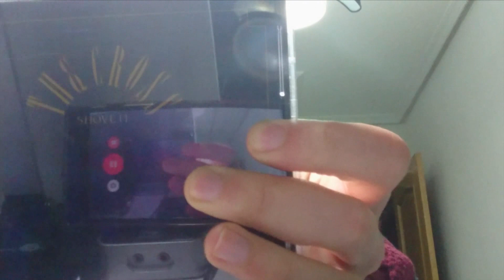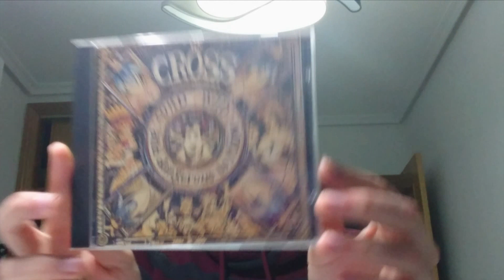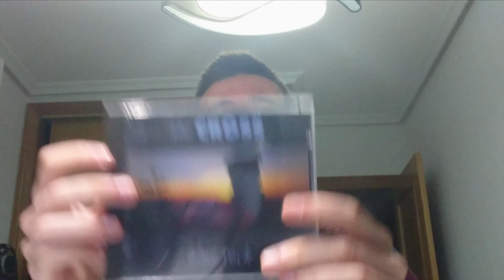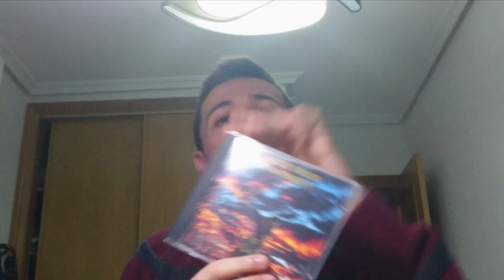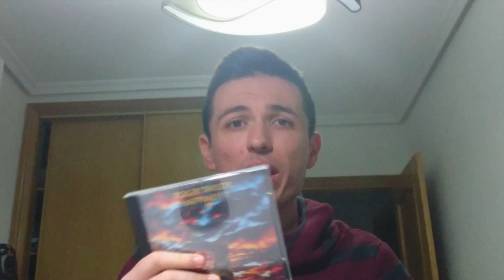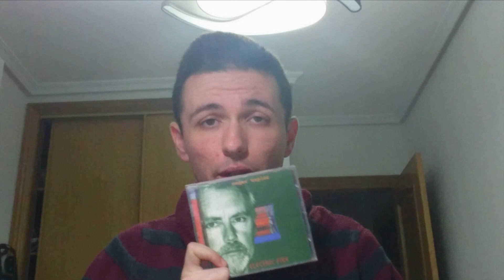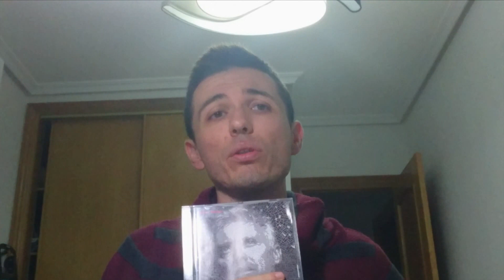Queen Review | 3x10 | Especial Roger Taylor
Como en la anterior temporada que le dedicamos un especial a Brian May, en éste episodio analizo la carrera solista de Roger Taylor.